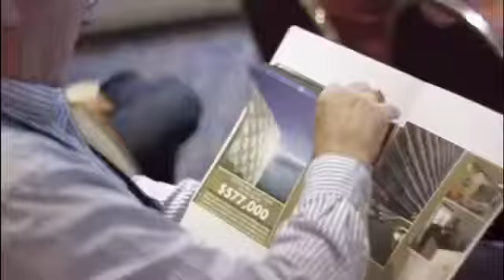How to invest in the United States with immigration purposes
Selling real estate in Colombia and Latin America/ aprenda cómo invertir en los estados unidos con propósito migratorio.